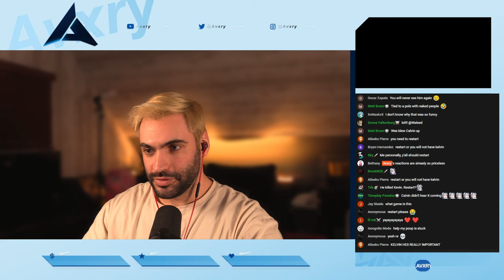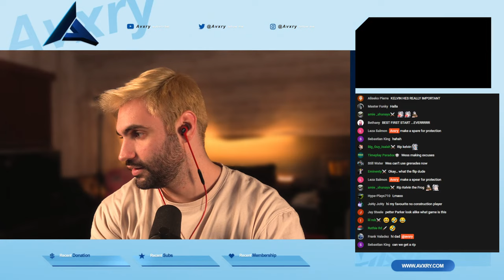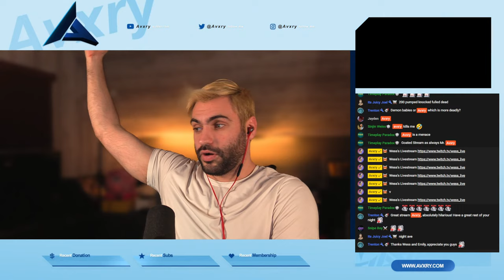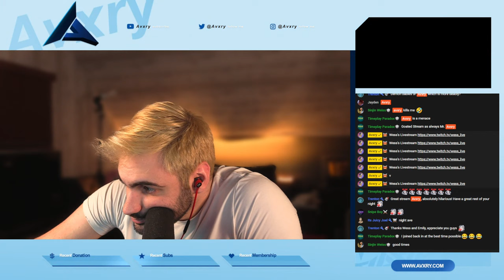SONS OF THE FOREST - SURVIVING THE ISLAND (Day 1)